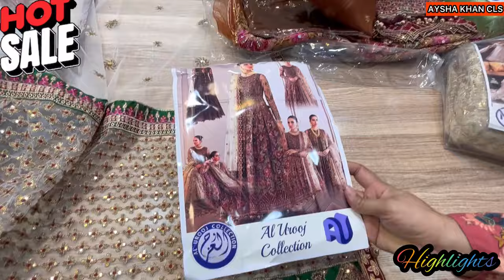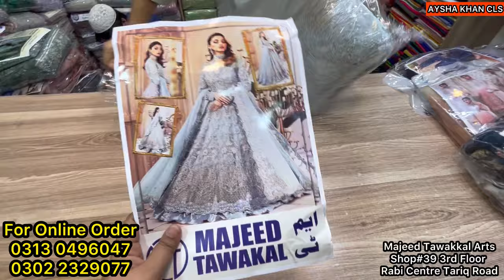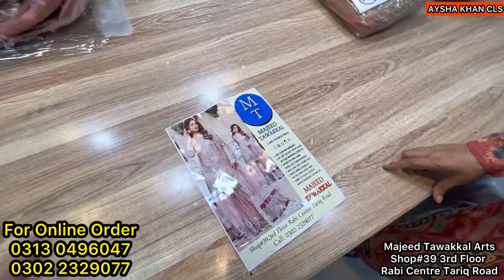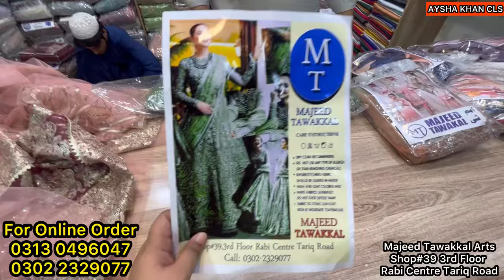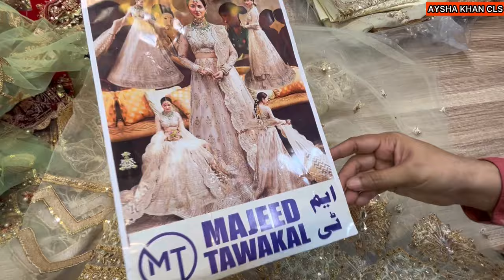Tabahi🎉Sale!!Beautiful💞Stylish Luxury Hand Embroidered Designer Outfit/Partywear Suit@ayshakhancls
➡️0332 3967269